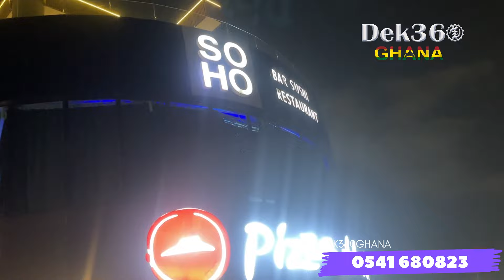“Harmony of Stars⭐️🌟 Spectacular Ghana Music Awards USA Launch.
“Harmony of Stars: The Spectacular Ghana Music Awards USA Launch”